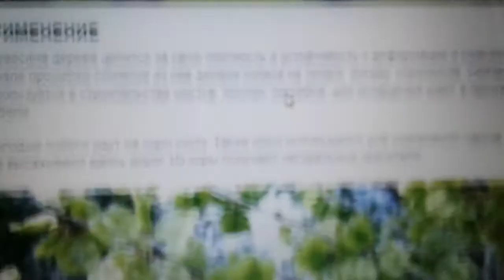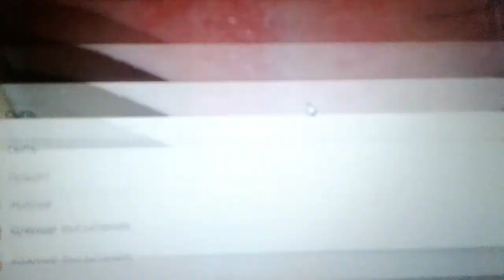Вяз: лечебные свойства и противопоказания,рецепты.